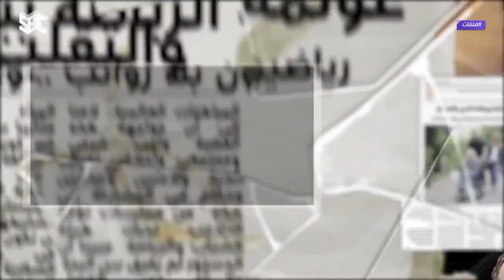ملفات | ماذا قال المسؤولون عن جرائم غسل الأموال؟👇